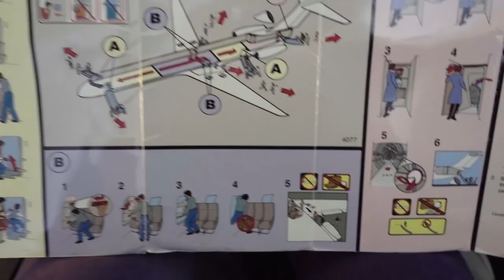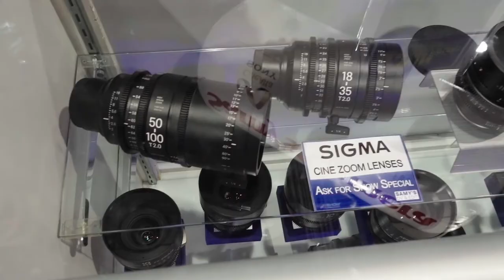VLOG EP 2 VEGAS